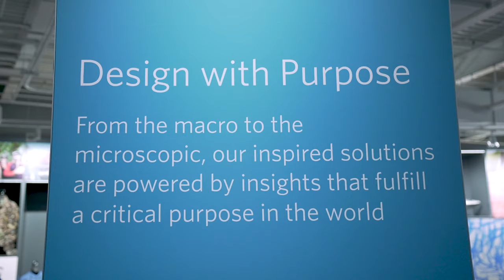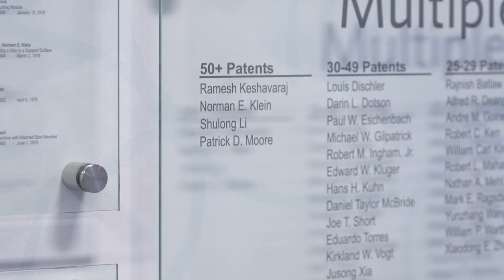Fabrics & Textiles Protect First Responders | Protecting Workers, Protecting Lives Series | Milliken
The Textile Division of American-based Milliken & Company discusses their diverse portfolio of technical textiles serving a broad range of global markets, including apparel, automotive and transportation, building and infrastructure, hospitality, industrial, military, specialty interiors, and protective workwear. Shulong LI PhD, Senior Scientist shares insights into innovation and improving standards through research, testing and product development; David Eskew, Sales Manager, Fire Service discusses the importance of customer education and training; Brad Keller, Plant Supply Chain Manager talks about design for use to deliver lightweight, highly breathable, flexible products for firefighters and Chief Andy Starnes, owner of Insight Fire Training talks about the challenges facing fire service and the importance of product design, manufacturing, education and cost value.